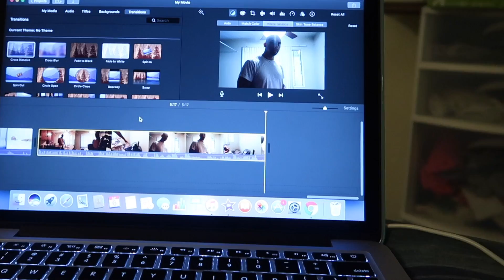FINALLY REUNITED! - June 6, 2017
Other places to find me:
Periscope: melbeezeetv

Ariel's Instagram: ariel_sanantonio
AJ's Instagram: _duckymomo
Vanessa's Instagram: vanessamaeofficial
ADisneyDream Instagram: ad1sneydream